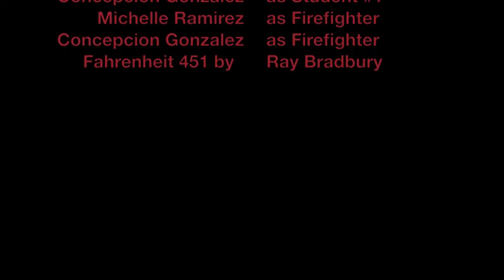5Ramirez MGonzalez CBBWVideo